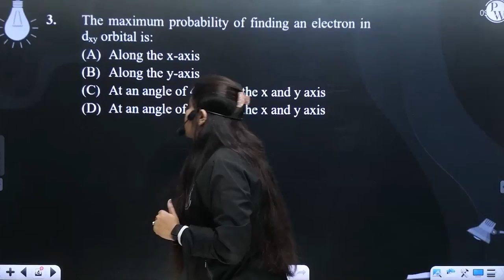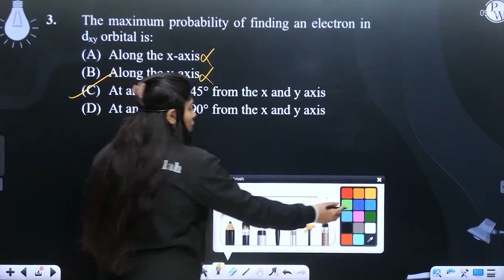The maximum probability of finding an electron in dxy orbital is:....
The maximum probability of finding an electron in dxy orbital is: 📲PW App